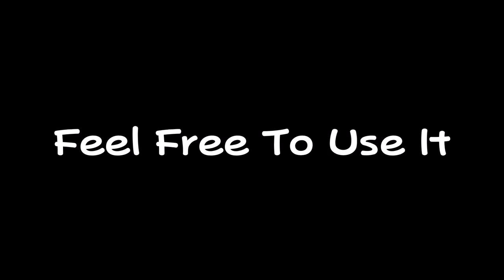Barney - It's Okay to Cry (but it gets faster)